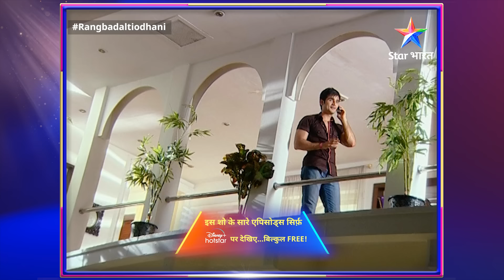EPISODE-30 PART-2 ||रंग बदलती ओढ़नी|| Khanak-Shantanu ki Nazdeekiyaan ||Rang Badalti Odhani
►*About*
Ye kahani hai gaanv ki bholi-bhali Khanak ki, jiske pati Suraj ki ek haadse mein maut ho jaati hai. Kahani mein naya mod tab aata hai jab panchayat ke dabaav mein Khanak ki shaadi shahar mein rahne wale Shantanu se ho jaati hai. Shantanu ek bade buisnessman ka beta hai aur Suraj ki maut ka zimmedar bhi. Ab kya hoga Khanak ki zindagi mein aage? Kya wo Shanatnu aur uske parivaar ko apna paayegi? Kya wo shahari mahaul mein dhal paayegi? Kya wo kabhi Shanatnu se pyaar kar paayegi? Jaanne ke liye dekhiye 'Rang Badalti Odhani'.